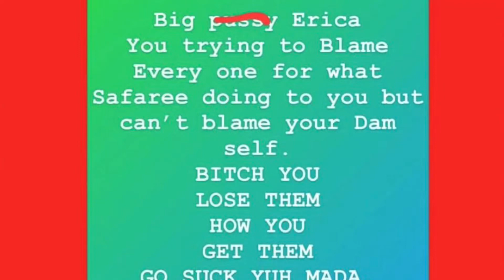Spice Goes OFF On Erica Mena! Calls Her An Unfit Mom With A Lose Pu$$y!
Love and Hip Hop Atlanta is gearing up for another new season and it seems that new drama is brewing between old faces.

On Tuesday, the Queen of Dancehall Spice had fans guessing as she released a few harsh words directed at Erica Mena. Mena still appears to be healing from the divorce with Safaree with whom she shares children, Safire and Legend and she appears to be drawing lines of loyalty post-divorce.

On her Instagram Story, Spice hinted that something might have happened between her and Erica whom she lashed out at and threatened to spill her “dark secrets”.

“Big p***y Erica you trying to blame everyone for what Safaree doing to you but you can’t blame your dam self,” Spice wrote on Insta-stories. “b**ch you lose them how you get them. Go s*ck yuh mada. Safaree is your karma,” she wrote.